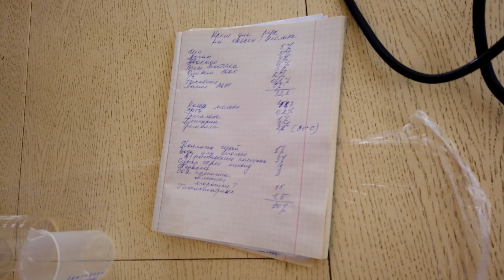Крем для рук из козьего молока.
Крем для рук из козьего молока. Пошаговый рецепт.
Делаем крем из козьего молока дома. Домашний крем своими руками.
В этом видео я постарался снять весь процесс создания крема максимально подробно, чтобы при желании можно было легко повторить.

Помочь каналу очень просто:
➎ Посмотри остальные видео на канале "Семейная ферма в деревне". Все видео по порядку и с нумерацией